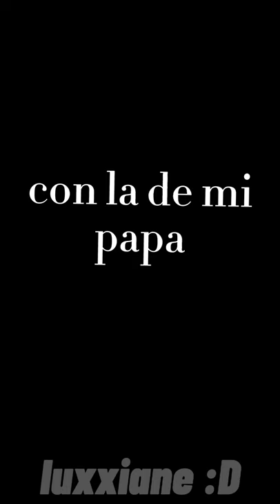ay no c q poner aiuda